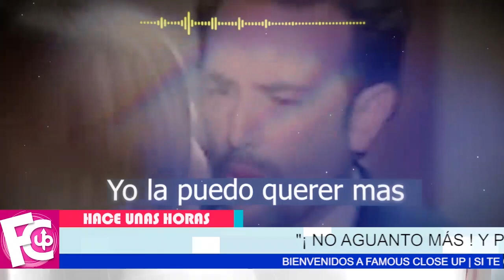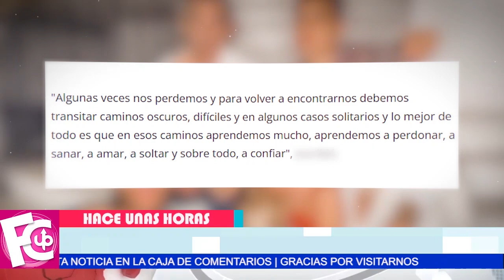⛔😱 𝗨𝗥𝗚𝗘𝗡𝗧𝗘 Carmen Villalobos le pone fin a su matrimonio con Sebastián Caicedo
Al final los “Rumores” eran ciertos y la actriz habla del por qué tomó esta decisión